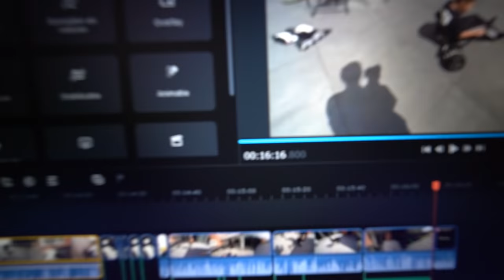VERSTOPT IN HUIS ZONDER DAT ZE HET DOORHEBBEN! 🤫| #677